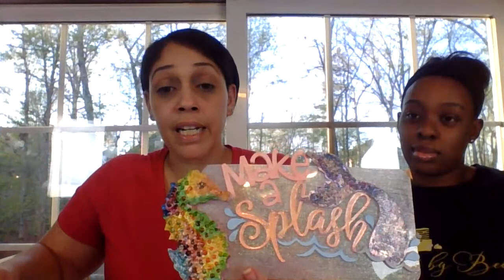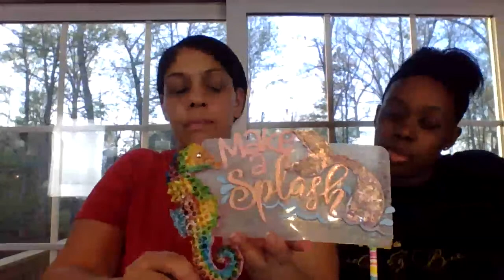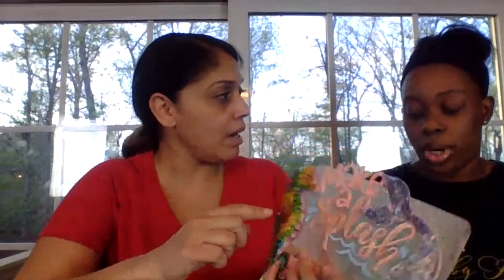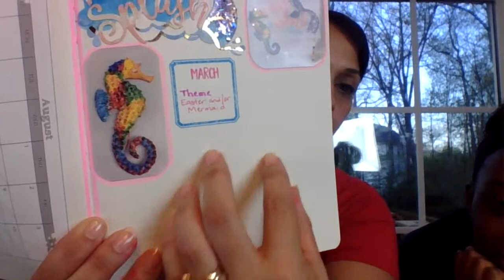Friday Night Live - See what we made! Crafty Practice Partners creations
Hi Everyone! In this live we are sharing our practice partners creations and invite you along to see what we’ve made!